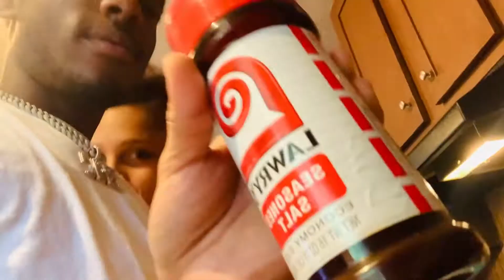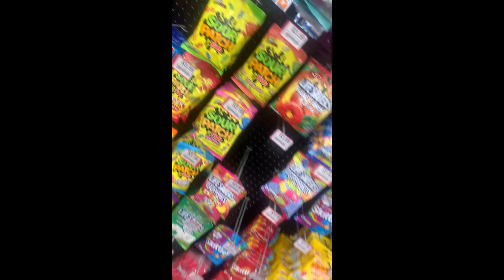4TH OF JULY VLOG✨💚 (bbq, fireworks, movie night) *LATE UPLODE*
We appreciate any and all support from you guys !